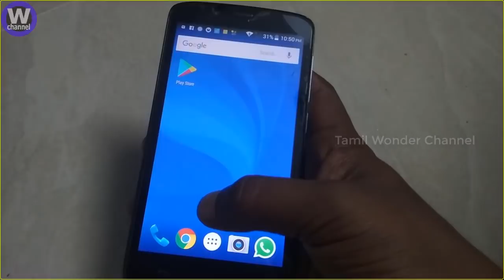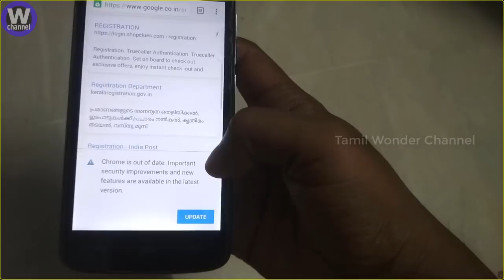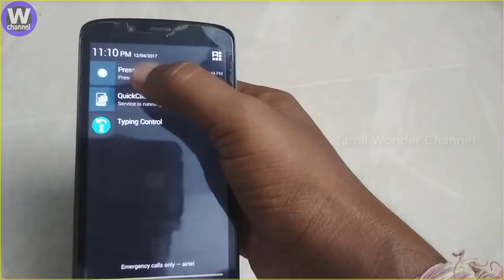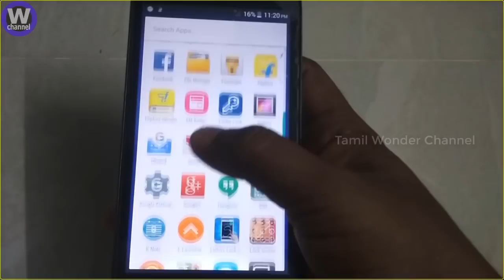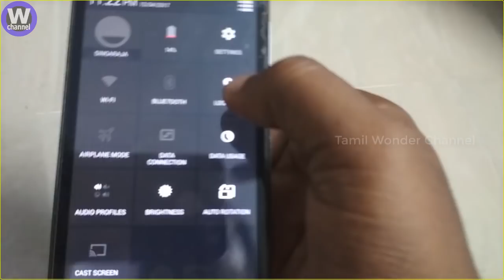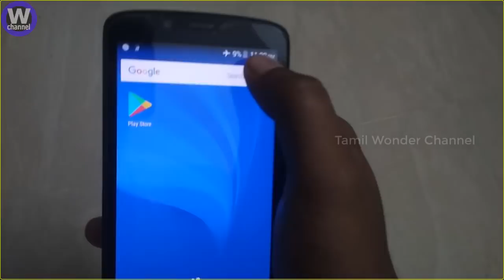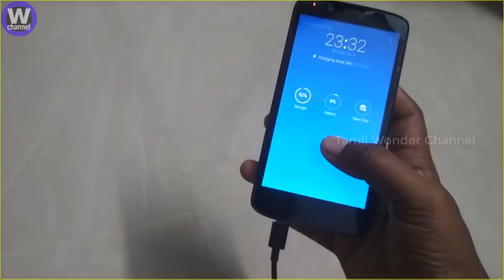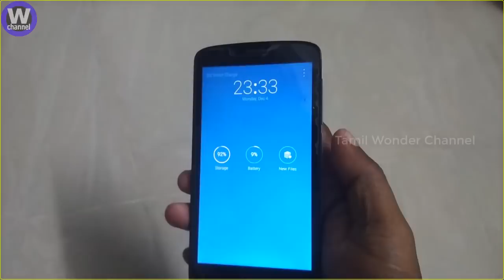மொபைல் சூடாவதை தடுக்க வேண்டுமா ? I10 Easy Ways to solve Heating Issue on Any Smartphone